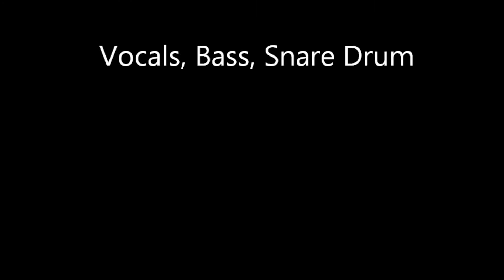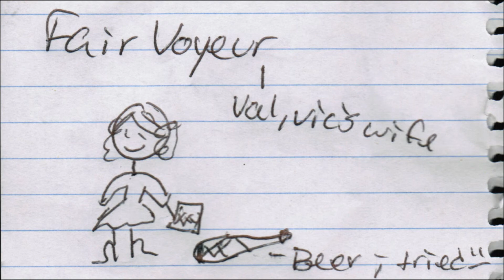The Halfbreed Lovers @ Hotel Cafe (edited)